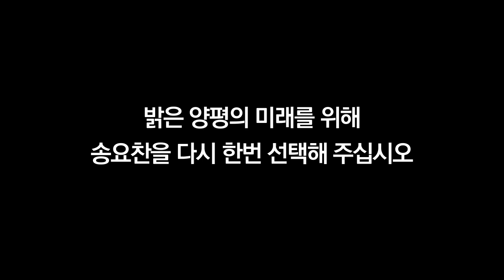기호2번 송요찬